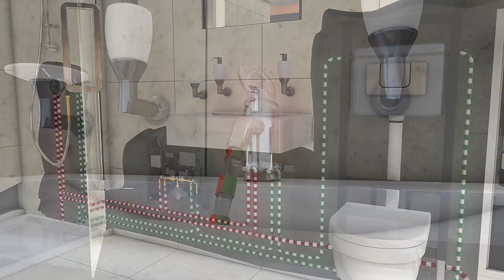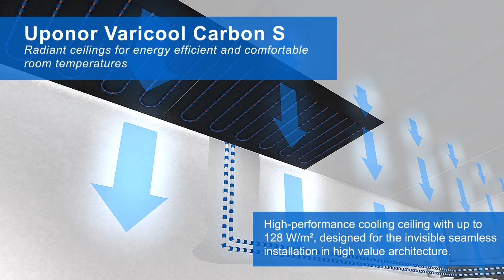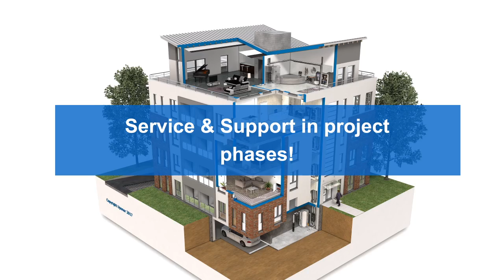Uponor solutions for multi family living homes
Uponor provides complete solutions for multi family houses. From hygienic drinking water installation to underfloor heating and cooling up to networks for warm and cold water.
Multi family houses build on Uponor.